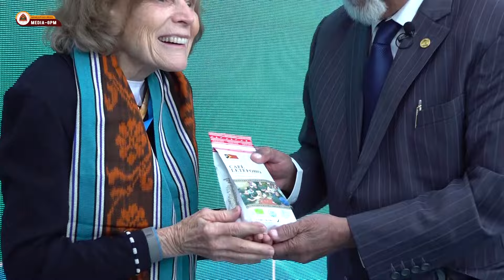PM Xanana Konvida Peritu Sylvia Earle Hodi Fahe Esperensia ba Timor-Leste Kona-ba Kuidadu Tasi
GRÉCIA, 19 Abríl 2024
Primeiru-Ministru (PM), Kay Rala Xanana Gusmão konvida Peritu American Marine Biologist and Oceanographer, Sylvia Earle atu hala’o vizita ba Timor-Leste hodi fahe esperiénsia kona-ba diviorsidade tasi nian.
“𝐎𝐡𝐢𝐧 𝐡𝐚𝐬𝐨𝐫𝐮 𝐡𝐨 𝐬𝐞𝐧̃𝐨𝐫𝐚 𝐒𝐲𝐥𝐯𝐢𝐚 𝐄𝐚𝐫𝐥𝐚, 𝐡𝐨𝐬𝐢 𝐀𝐦𝐞𝐫𝐢𝐜𝐚𝐧 𝐌𝐚𝐫𝐢𝐧𝐞 𝐁𝐢𝐨𝐥𝐨𝐠𝐢𝐬𝐭 𝐚𝐧𝐝 𝐎𝐜𝐞𝐚𝐧𝐨𝐠𝐫𝐚𝐩𝐡𝐞𝐫. 𝐍𝐢𝐚 (𝐒𝐲𝐥𝐯𝐢𝐚 𝐄𝐚𝐫𝐥𝐞) 𝐦𝐮𝐧𝐝𝐮 𝐭𝐨𝐦𝐚𝐤 𝐤𝐨𝐧̃𝐞𝐬𝐞 𝐧𝐨 𝐛𝐨𝐥𝐮 𝐧𝐢𝐚 𝐡𝐚𝐧𝐞𝐬𝐚𝐧 𝐑𝐞𝐢𝐧𝐚 𝐝𝐞 𝐏𝐨𝐫𝐟𝐮𝐧𝐢𝐝𝐚𝐝𝐞 𝐤𝐨𝐧𝐯𝐢𝐝𝐚 𝐧𝐢𝐚 𝐡𝐚𝐤𝐚𝐫𝐚𝐤 𝐛𝐚 𝐭𝐨’𝐨 𝐓𝐢𝐦𝐨́𝐫 𝐡𝐨𝐝𝐢 𝐟𝐚𝐡𝐞 𝐞𝐬𝐩𝐞𝐫𝐢𝐞́𝐧𝐬𝐢𝐚 𝐛𝐚𝐥𝐮𝐧 𝐡𝐨𝐬𝐢 𝐧𝐢𝐚 𝐡𝐨𝐝𝐢 𝐡𝐚𝐭𝐨’𝐨 𝐛𝐚 𝐬𝐨𝐬𝐢𝐞𝐝𝐚𝐝𝐞 𝐚𝐭𝐮 𝐢𝐡𝐚 𝐢𝐭𝐚 𝐡𝐨𝐭𝐮-𝐡𝐨𝐭𝐮 𝐭𝐞𝐧𝐤𝐢 𝐢𝐡𝐚 𝐤𝐨𝐧𝐬𝐢𝐞́𝐧𝐬𝐢𝐚 𝐚𝐭𝐮 𝐤𝐮𝐢𝐝𝐚𝐝𝐮 𝐧𝐨 𝐩𝐫𝐨𝐭𝐞𝐣𝐞 𝐢𝐭𝐚-𝐧𝐢𝐚 𝐭𝐚𝐬𝐢 𝐧𝐨 𝐥𝐚𝐛𝐞𝐥𝐞 𝐞𝐬𝐭𝐫𝐚𝐠𝐚 𝐭𝐚𝐬𝐢, 𝐭𝐚𝐧𝐛𝐚 𝐭𝐚𝐬𝐢 𝐦𝐚𝐤𝐚 𝐟𝐨́ 𝐡𝐚𝐡𝐚𝐧 𝐧𝐨 𝐭𝐚𝐬𝐢 𝐦𝐚𝐤𝐚 𝐟𝐨́ 𝐨𝐱𝐢𝐣𝐞́𝐧𝐢𝐚 𝐛𝐚 𝐫𝐚𝐢 𝐭𝐨𝐦𝐚𝐤,” Xefe Governu informa asuntu ne’e bainhira hasoru malu ho Peritu Sylvia Earlem, hafoin partisipa abertura konferénsia Oseanu “Ita Nia Tasi”  dala-sia iha kapitál Atenas, Grécia.